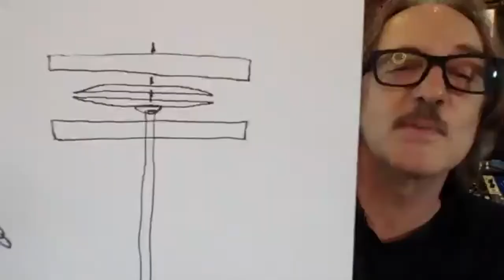Interview with Butch Vig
“Nevermind Man” Butch Vig, drummer and co-producer of the alternative rock band Garbage and producer of the diamond-selling Nirvana album, “Nevermind,” spoke with our Instrumental Music students via Zoom. He shared a great amount of knowledge in response to the insightful questions from our students.